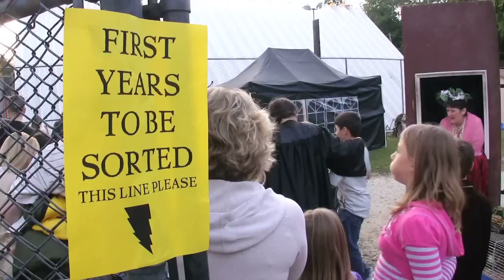Hog Wild at Hogwarts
Hundreds of Harry Potter enthusiasts turn out for Return to Hogwarts, a celebration of the popular J.K. Rowling books and films, at Glen Oak Amphitheatre in Peoria. For the complete story